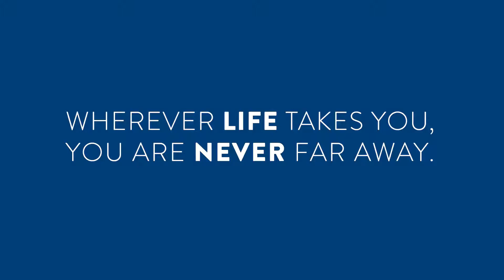Class of 2010, 2011 & 2012 10-Year Reunion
Thank you to everyone who attended the Class of 2010, 2011 & 2012 10-Year Reunion on Friday 18 February 2022. We hope you got the opportunity to connect with old friends and make new ones! We look forward to welcoming you to the next one.